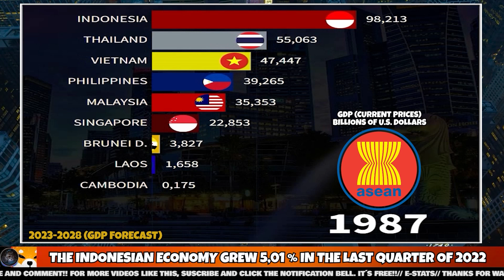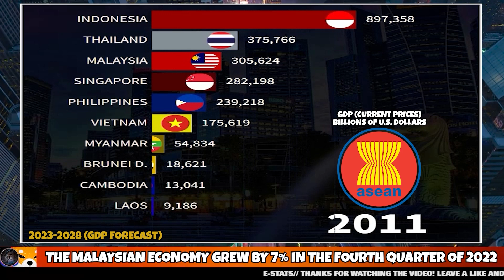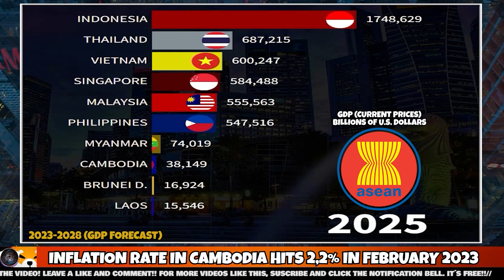ASEAN GDP (PHILIPPINES, MALAYSIA, VIETNAM, THAILAND, ETC) (1980-2028)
The video is a comparison between economies of asean members countries (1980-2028).

SOURCE: IMF, General Statistics Office of Vietnam, Ministry of Commerce (Thailand), Department of statistics (Malaysia), Statistics Indonesia, Statistics Singapore, National Bank of Cambodia, Philippine Statistics Authority,  Bank of the Lao, Department of statistics (Malaysia), NESBD (Thailand)

E-STATS